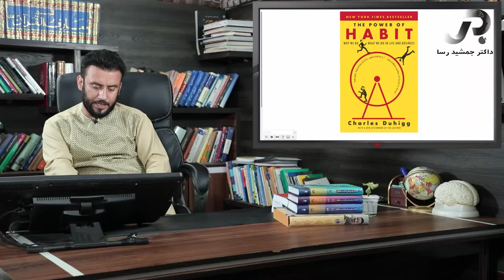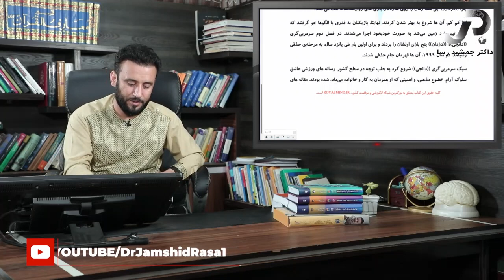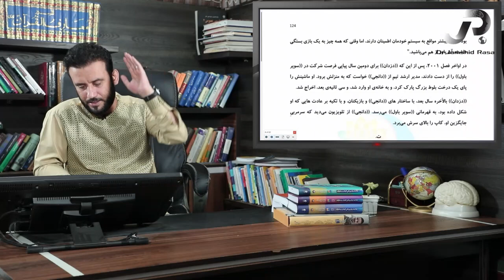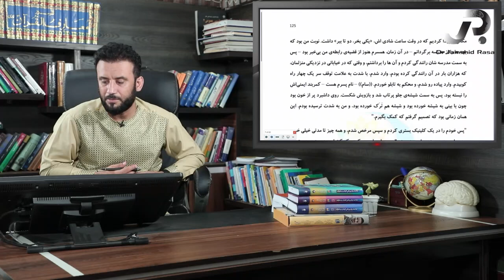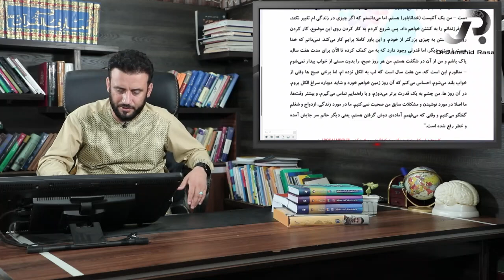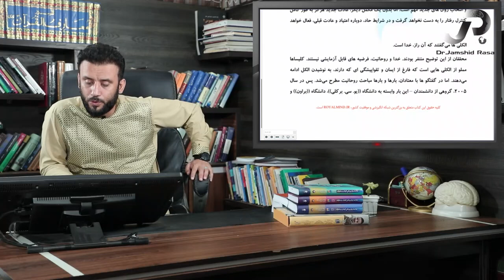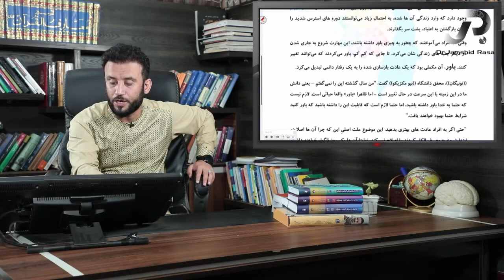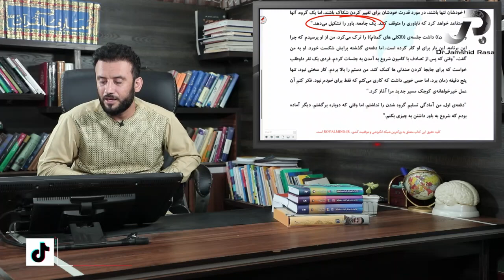تشریح کتاب " قدرت عادت " نوشته چارلز دوهیگ توسط داکتر جمشید رسا - قسمت سیزدهم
تشریح کتاب قدرت عادت نوشته چارلز دوهیگ توسط داکتر جمشید رسا

Facebook.com/DrJamshidRasa1
Youtube.com/c/DrJamshidRasa1